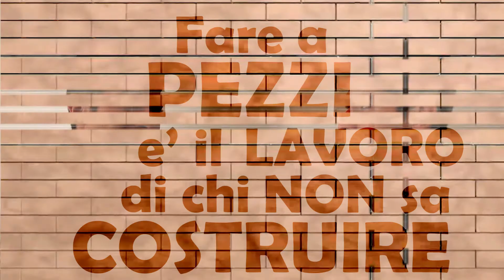Criticare - Gabriele D'Amone